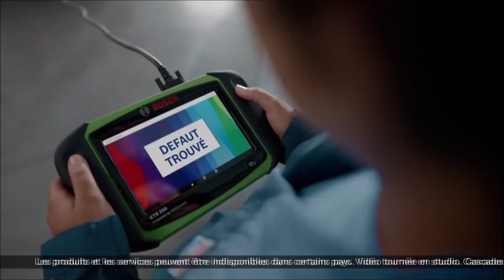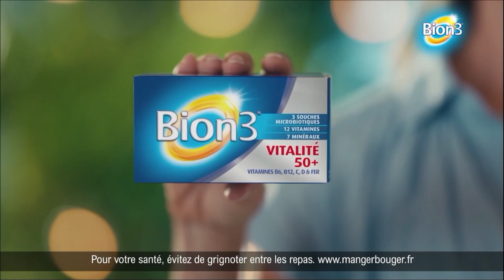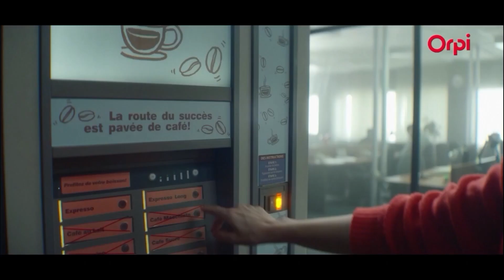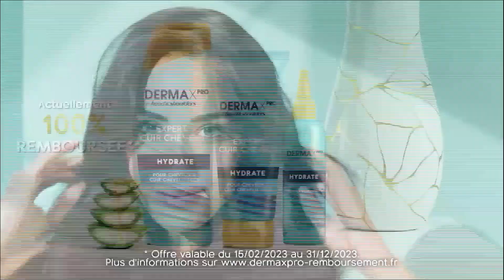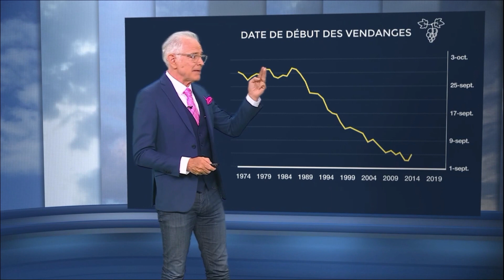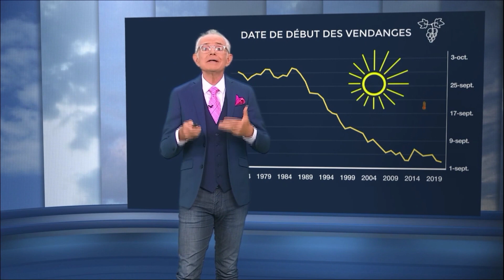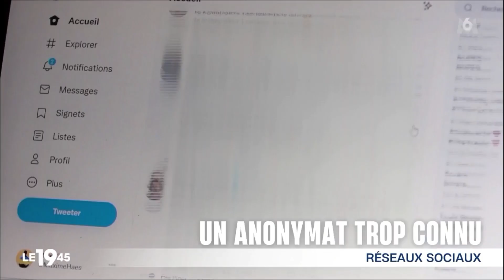RCTV - Archive M6 du 19 Septembre capturé par moi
⚠️ Cette vidéo m'appartient ⚠️

Vidéos / Images Trouvé sur : Nul part, capturer par moi

Montage : RCTV

Inspi de Folip pour la miniature

Nombre D'abonnés Pendant la mise en ligne 591 ABOS

©RCTV ©GroupeM6